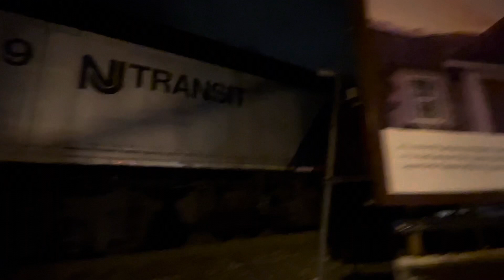NJT 4119 EMD F40PH-2CAT is back on rails on the day before Thanksgiving at Teterboro Station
It’s good to see the one of the leftover F40PH-2CATs, and my chance had already come. The only F40PH-3C that I need to catch is MNCR 4908 (Ex-Amtrak 382 EMD F40PHR/MNCR 4192 EMD F40PH-2CAT). I hope you enjoyed, and Happy Thanksgiving 🍁🦃🍽. And one more thing we have a month left for Christmas 🎄 and a month,  and a week left for 2022 to arrive. Thanks again.

Date Filmed: Wednesday, November 24th, 2021

Time Stamps:
0:00 NJT PVL 1634 to Hoboken Terminal with NJT 4531 Bombardier ALP-45DP TRAXX
2:19 NJT PVL 1645 to Spring Valley with NJT 4119 EMD F40PH-2CAT with the Hornshow